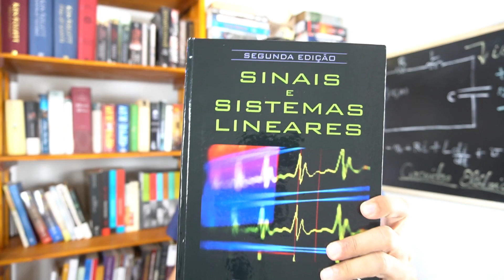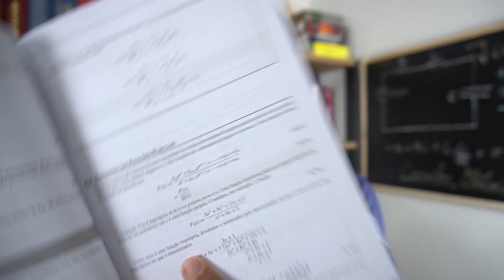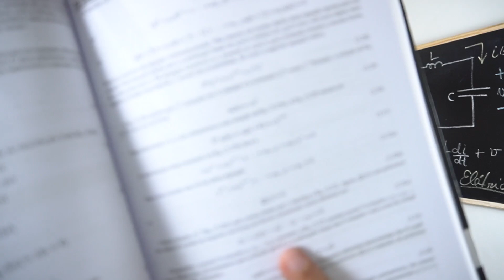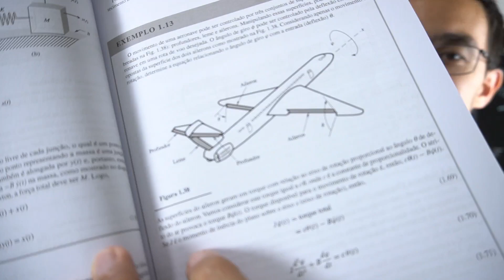Dizem que esse é o melhor livro de Sinais e Sistemas. Não é por acaso.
Link para comprar o livro na Amazon (Lathi):

Para ser avisado das novas turmas do curso Domínio Elétrico, cadastre-se o seu email na lista de espera:

(Sinais e Sistemas Lineares | B.P. Lathi)
Obra inovadora sobre sinais e sistemas lineares enfatiza a análise física dos conceitos por meio de motivos heurísticos e da utilização de metáforas, analogias e explicações criativas. Tal abordagem conduz o estudante a uma apreciação mais profunda e ao entendimento mais fácil dos conceitos apresentados, tornando o aprendizado mais agradável. A organização do texto permite uma grande flexibilidade para o ensino de conceitos em tempo contínuo e em tempo discreto.